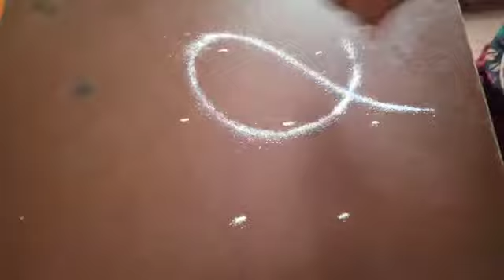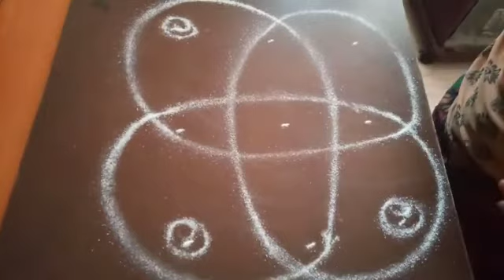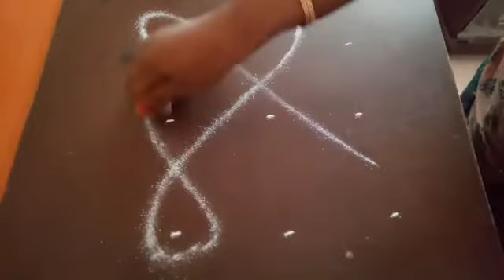மூன்று புள்ளி கோலங்கள்- எளிய வழி